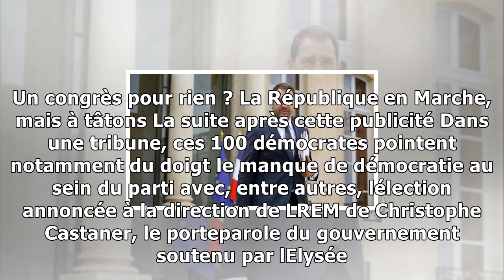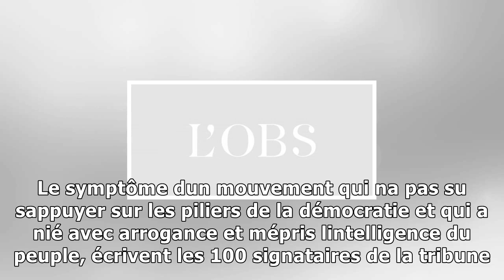Face au manque de démocratie au sein de lrem, une centaine de "marcheurs" sur le départ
En marche... vers la sortie. Franceinfo révèle mardi 14 novembre quune centaine de marcheurs, dont plusieurs élus de La République en Marche LREM, ont lintention de quitter le mouvement à la veille du...